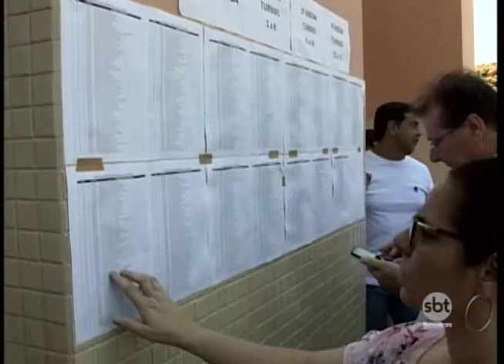Primeiro vestibular de medicina da história de Araçatuba movimenta cidade